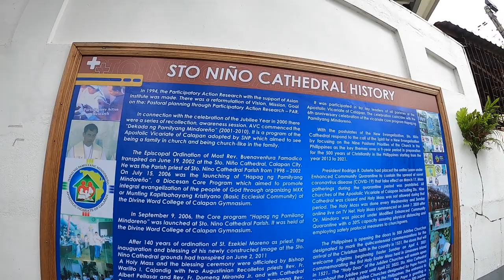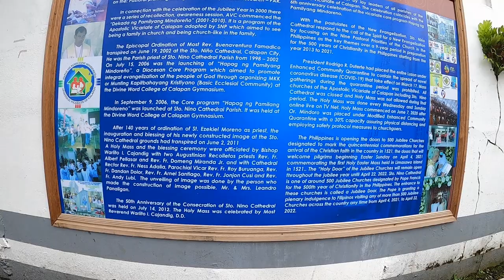MY WALK THROUGH CALAPAN CITY* THE CLEANEST CITY I EVER BEEN SO FAR* THERE VERY DISCIPLINE PEOPLE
What is Calapan known for?
Image result for calapan
Calapan is one of two cities in the Mimaropa region, the other being Puerto Princesa in Palawan. Calapan serves as the region's administrative center. It is also the center of commerce, industry, transport, communication, religious activities and education in the entire province of Oriental Mindoro.
      So We Went To Calapan City Today I'm very Surprise How Clean The City Is I Think People There has More Dicipline They Have Big market Also Like A Mall The City Is Not Big Like Angeles But They Have everything You Need Like Hospital They have Three Mall Is Not S.M But Its Mall Its One And half Hours To Sabang Going To Calapan The Question Is Are We Going To Live Here Will The Answer Is I'm Open For It We Never Know One Day Stay Safe Everyone